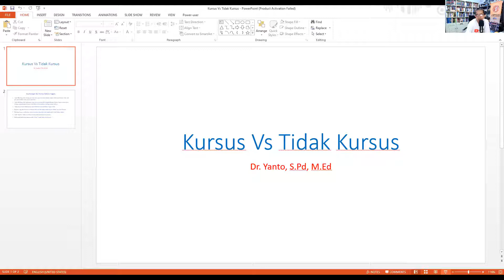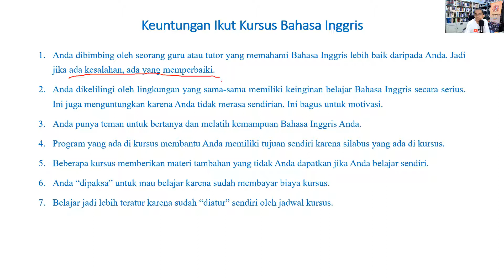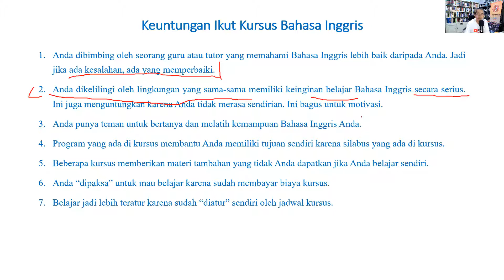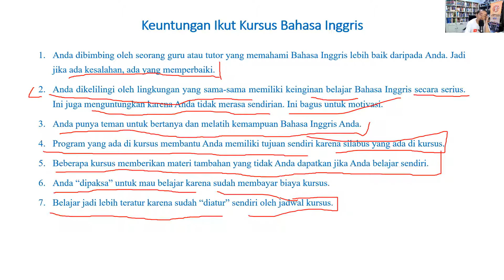TIPS BELAJAR BAHASA INGGRIS BAGI PEMULA #05: Kursus VS Tidak Kursus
Video ini membahas keuntungan ikut kursus Bahasa Inggris. Namun yang tidak kursus tetap punya kesempatan menguasai Bahasa Inggris.